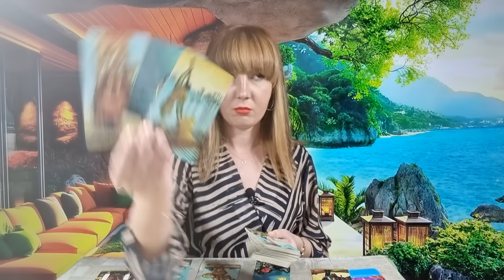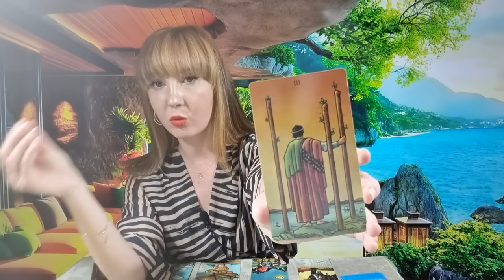𝗥𝗔𝗖 ♋️ 𝗔𝗗𝗘𝗩𝗔̆𝗥𝗨𝗟 𝗣𝗨𝗥! 𝗔𝗖𝗖𝗘𝗣𝗧𝗔̆ 𝗦𝗖𝗛𝗜𝗠𝗕𝗔𝗥𝗘𝗔! 𝟭𝟯-𝟭𝟵 𝗠𝗔𝗜 𝟮𝟬𝟮𝟰